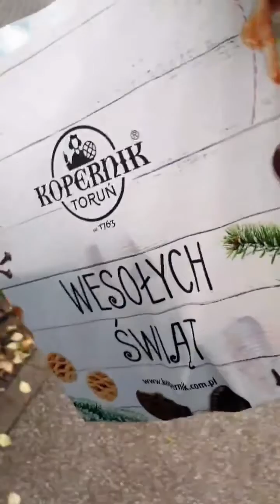Thermomix w kuchni na Święta i na codzień :) Prezentacje i sprzedaż Thermomix 507318006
Thermomix pomoże skrócić Twój czas spędzony na gotowaniu. Przepisy są dostępne online wystarczy WI-FI. Polecam